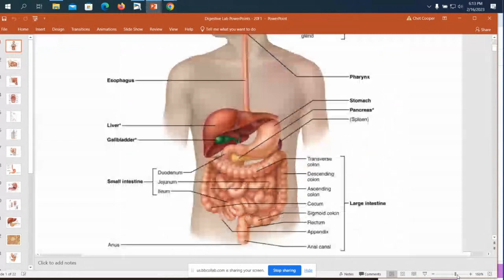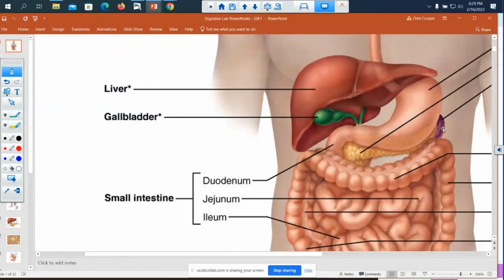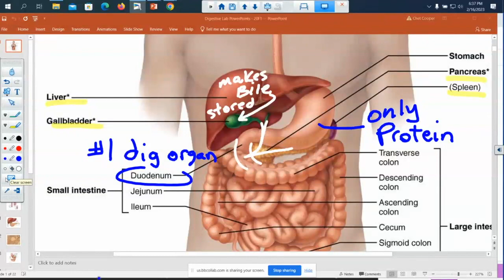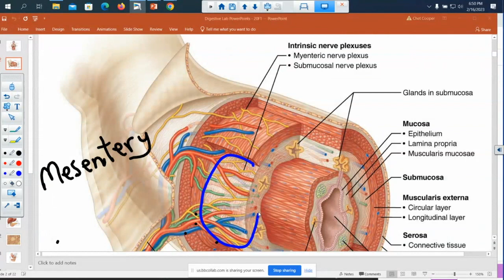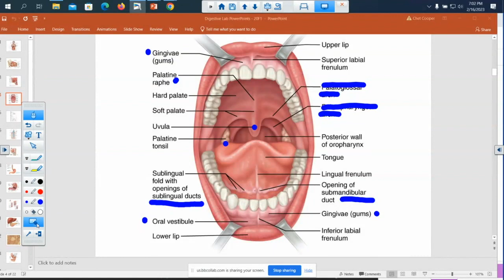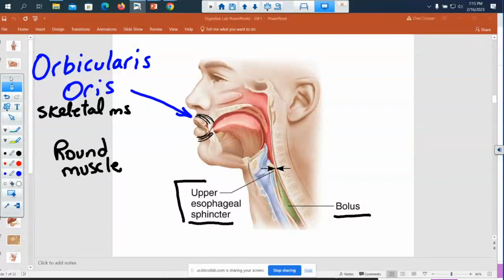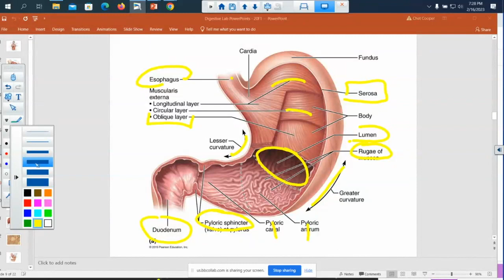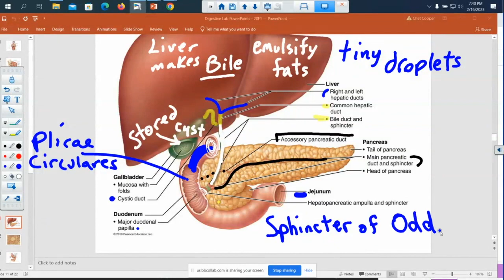Digestive Lab - Part 1